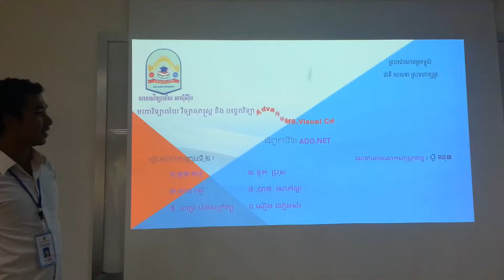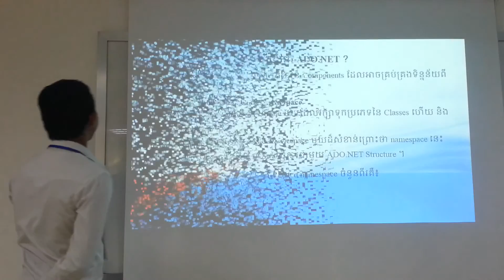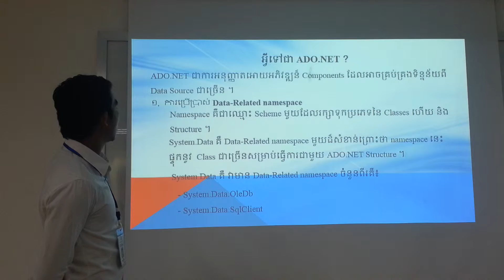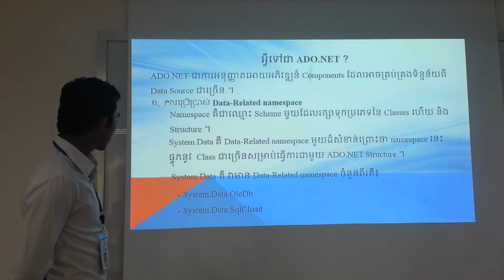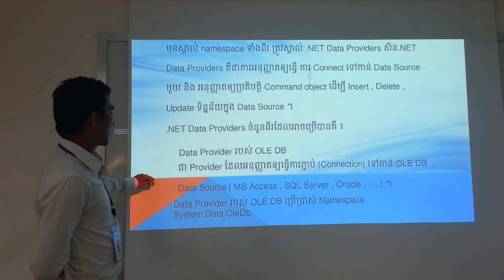Advanced C# ADO.NET Group2, 1 What is ADO NET Presentation by Mr. Soeun Leangsor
Advanced C# ADO.NET
Session Morning
Group2
This videos demonstrate What is ADO.NET
Presentation by Mr. Soeun Leangsor